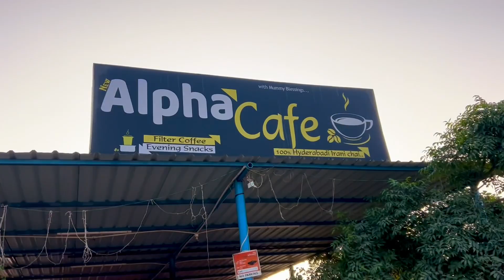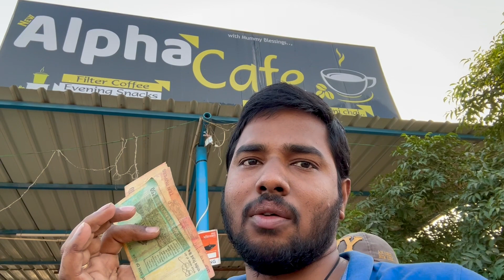🫖 ☕️ Charminar special ఆల్ఫా కేఫ్ ఇరానీ చాయ్ mana Rayachoty lo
దయచేసి మీరు నా ఛానెల్‌కు ముందుగా వచ్చినట్లయితే, సిరి మరియు బాలాజీతో మా ఛానెల్ ప్రయాణాన్ని షేర్ చేయండి మరియు సభ్యత్వాన్ని పొందండి